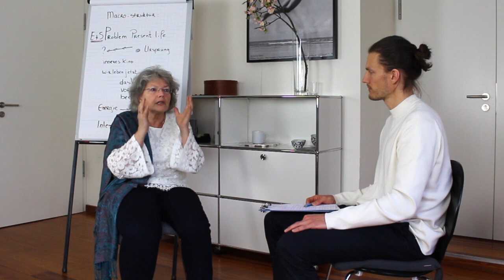Transpersonale Regressionstherapie vs. Hypnotherapie (Marion Boon)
Jetzt erhältlich: Das Ausbildungsbuch "Tiefenheilung und Transformation" von Hans TenDam.

Das Video zeigt ein Interview mit Marion Boon über die Unterschiede zwischen transpersonaler Regressionstherapie und Hypnose / Hypnotherapie.

Werde Rückführungstherapeut - Lade Dir die kostenlose Kursbroschüre herunter.